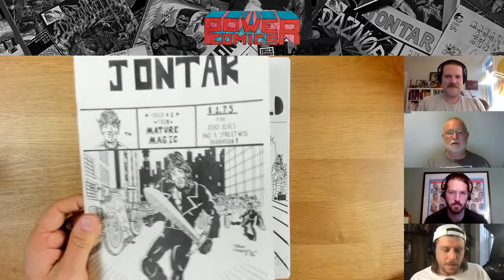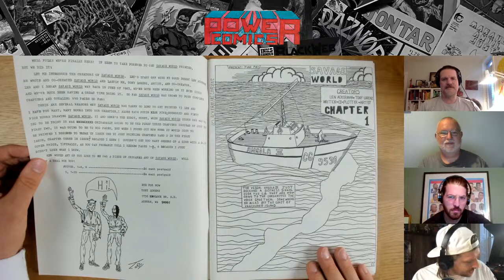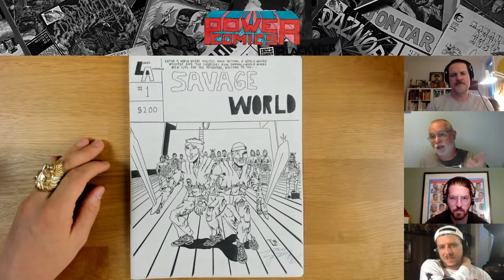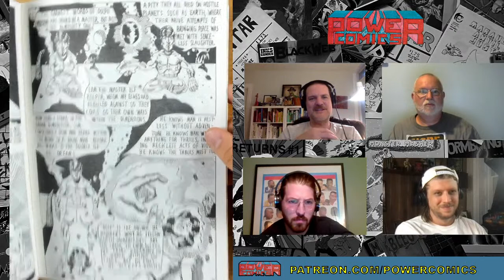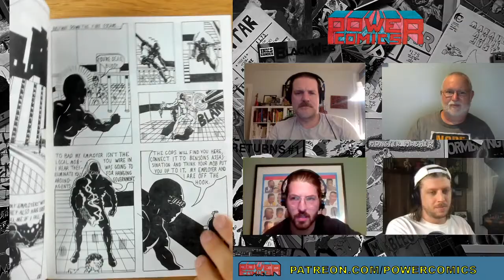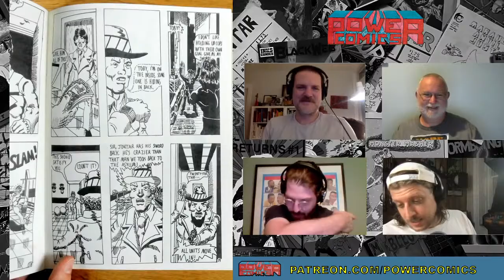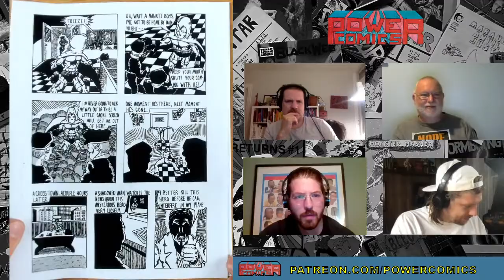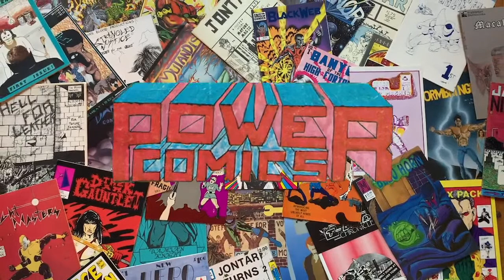Catchin' Up With Tony – Episode #1: The Early Work of Tony Lorenz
Welcome to our first ever live Q&A with a Power Creator, and who betta than the cartoonist behind the "Citizen Kane of Power Comics," issue #1 of JONTAR (1986)??? Absolutely NO ONE. Stoked to welcome back Tony as he takes YOUR questions and we'll do a deep dive into his unpublished / never-before-seen works from the '80s! Join us!